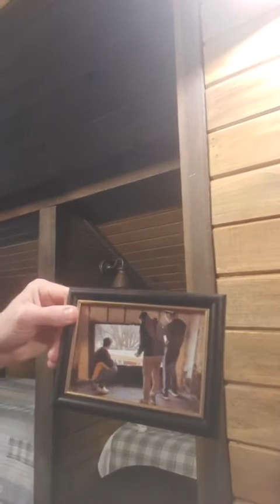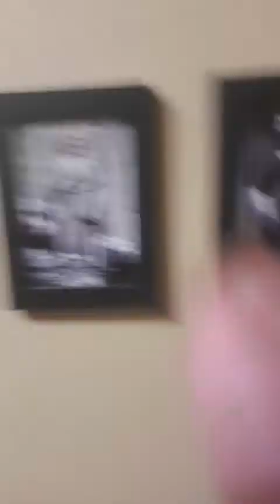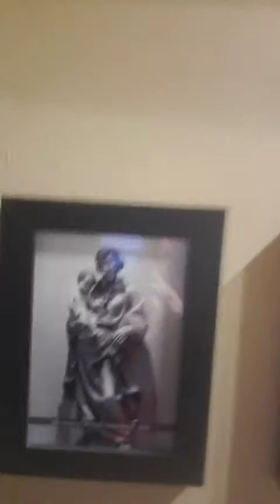Fr Deydier House of Discernment tour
A tour of the attic dorm at the Fr. Deydier House of Discernment at Sacred Heart Catholic Church in Evansville, Indiana.